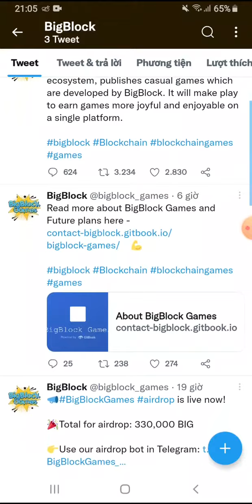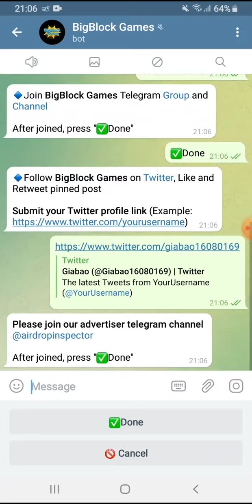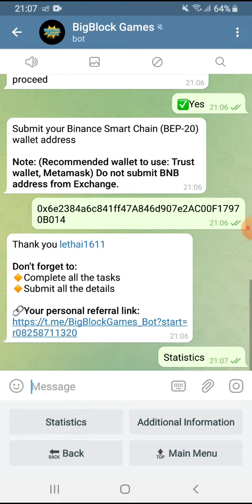Hướng dẫn Airdrop nhận 150 token BIG. Mạng BSC